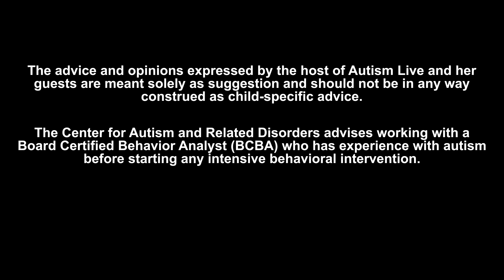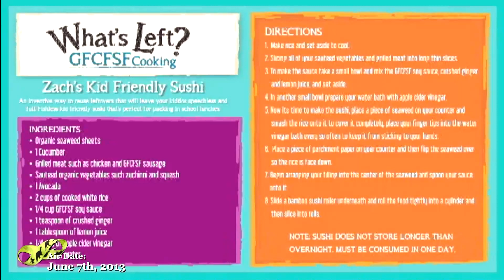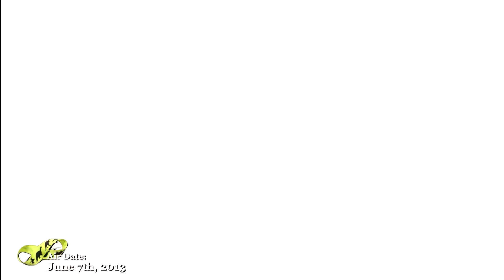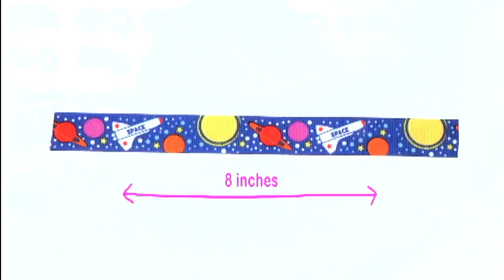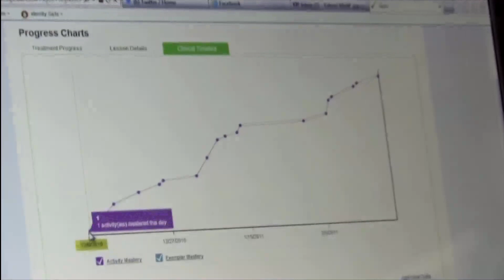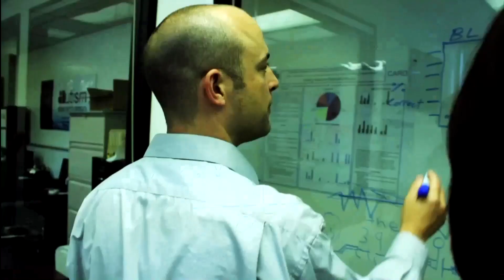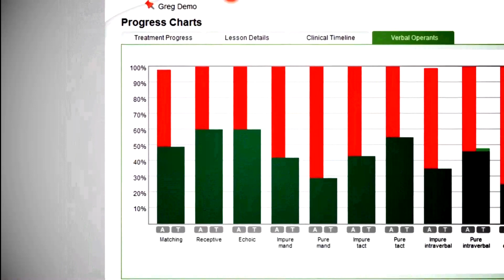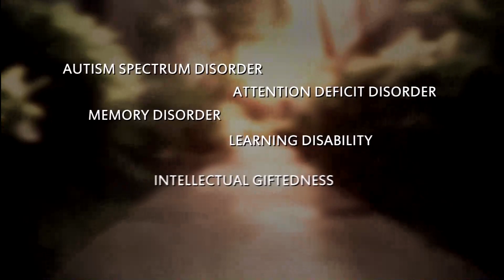Autism Live, Friday June 7, 2013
Today on Autism Live: Dr. Adel Najdowski shares tips on teaching creativity and play skills including functional pretend play, imaginative play, symbolic play and socio-dramatic play. Dr. Jonathan Tarbox talks about attending a the recent conference that dealt with research about the brain.  Dr. Tarbox answers viewer questions about correcting children's grammar and a child who insists on tearing off her clothes.